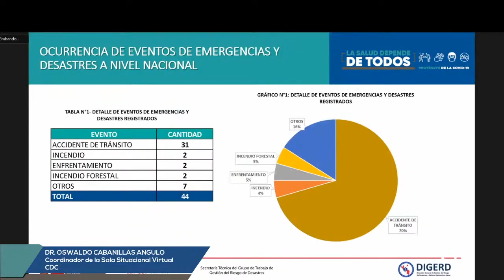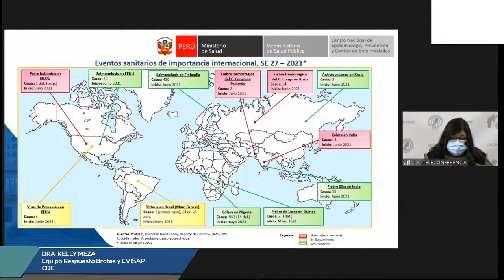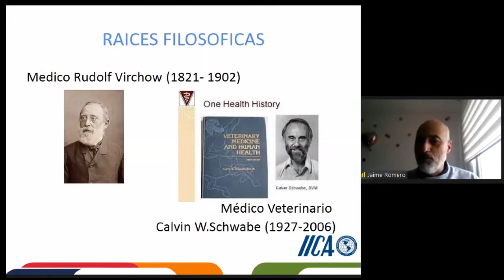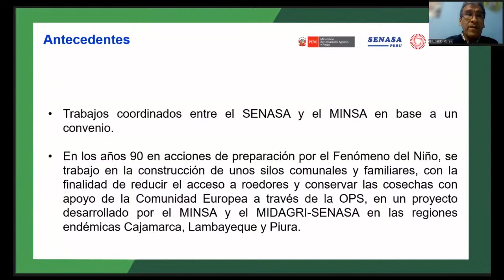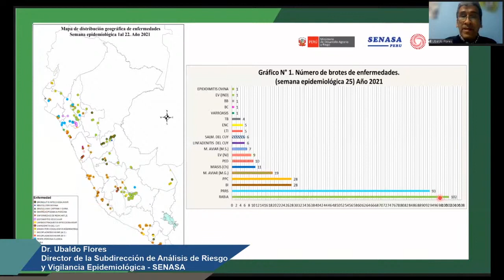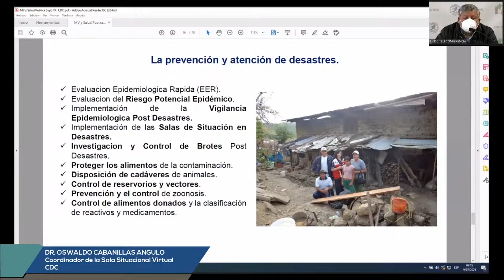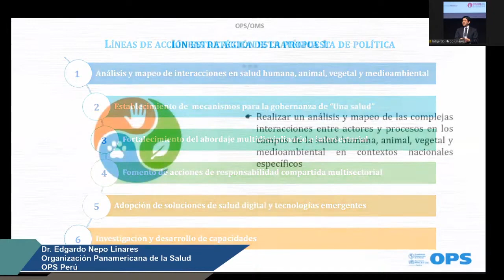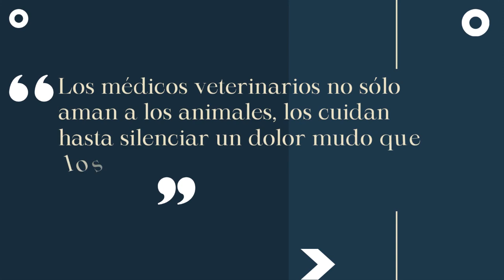Sala Situacional SE 27 - Simposio Día Mundial de la Lucha Contra las Zoonosis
Temas expuestos:

1. Acción de Cooperación Regional Andina- Gestión de las zoonosis aplicando el concepto de Una Salud. Dr. Jaime Romero - IICA en Perú.

2. Gestión de las Zoonosis, un enfoque integrado MINSA – SENASA. Dr. Ubaldo Flores. Director Subdirección de Análisis de Riesgo y Vigilancia Epidemiológica - SENASA.

3. Rol del Médico Veterinario en el Siglo XXI - Dr. Oswaldo Cabanillas Angulo. Dirección Ejecutiva de Respuesta a Brotes y EVISAP- CDC.

4. Cooperación Técnica de OPS para la Gestión de las Zoonosis con el enfoque “Una Salud”. Dr. Edgardo Nepo Linares - OPS Perú.